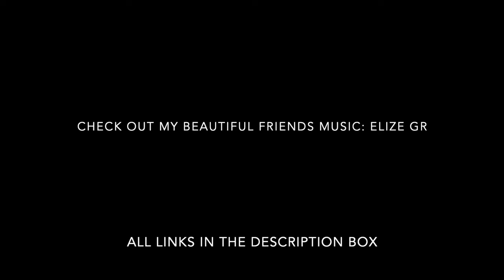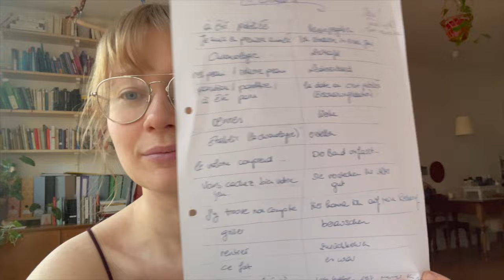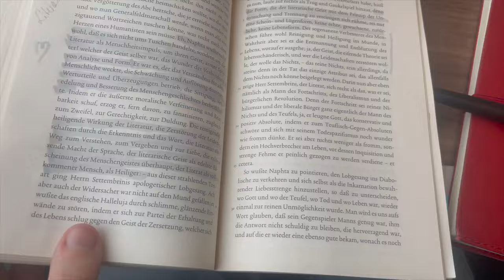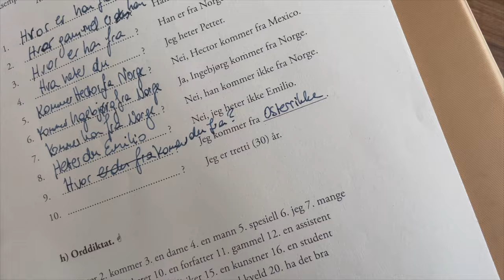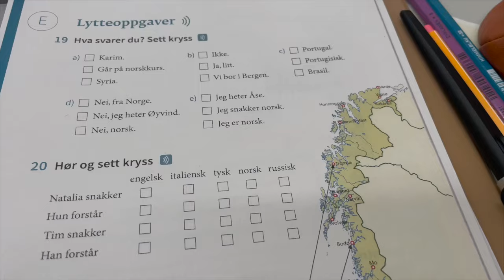First Week Back At University! (Literature Student)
Welcome to this Vlog about my first week back at University. The second semester has started :-) Enjoy!

Check out the beautiful music by my friend Elize Gr:

"Summer Rain"

00:00 Back to Uni
00:22 Monday
07:13 Tuesday
10:11 Wednesday
12:17 Thursday
26:43 Friday